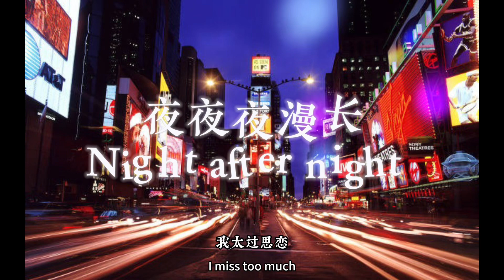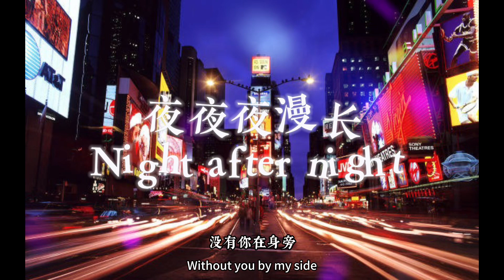夜夜夜漫长-Night After Night (小鱼儿）